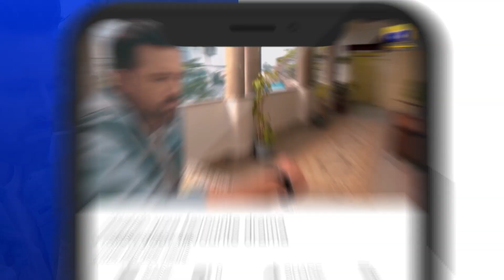Mujh Jaisi Ghareeb Larki Shaheer Ki Biwi || Daraar